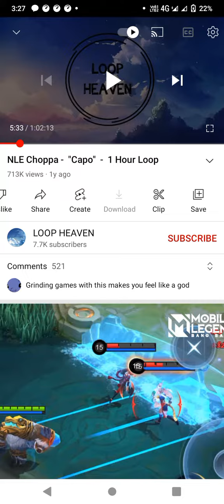Apex Legends about shutting down😭😭😭😭